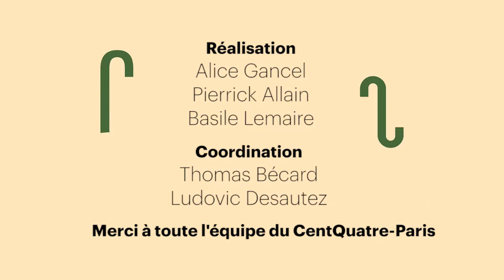États Généreux à Paris : vos questions à Rachida Brakni et Berthet One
Réinventons la culture : les États Généreux à Paris
Vos questions à Rachida Brakni et Berthet One au Centquatre